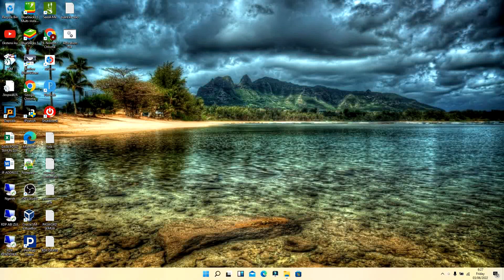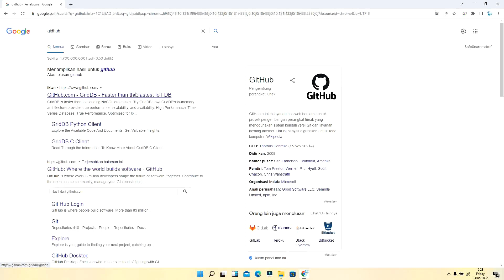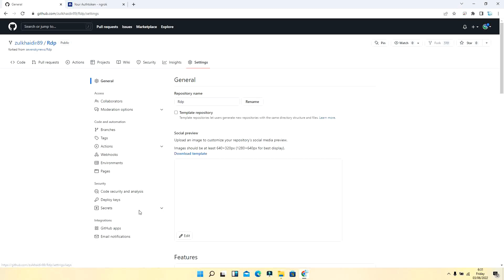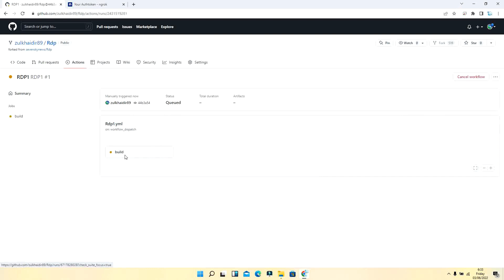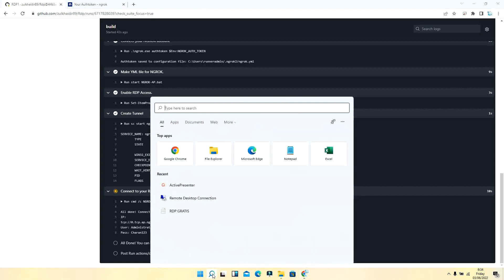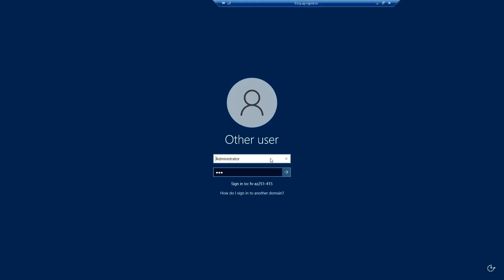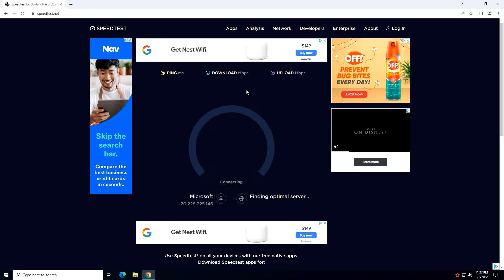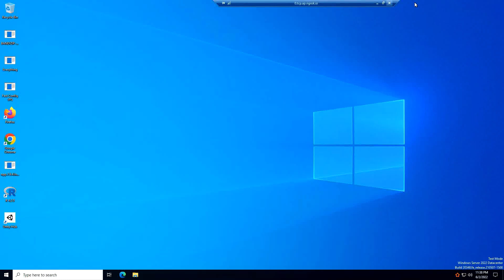CARA MEMBUAT RDP WINDOWS SERVER 2022 GRATIS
CARA MEMBUAT RDP WINDOWS SERVER 2019 GRATIS